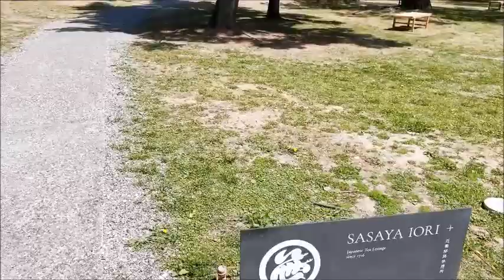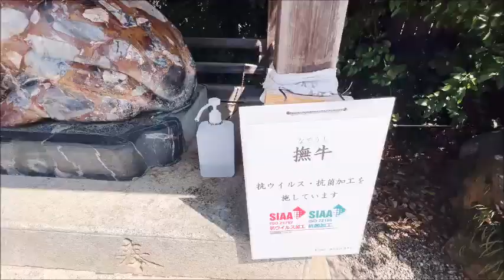京都二条城~🌸桜めぐり【二条城~京都御苑~北野天満宮~平野神社】【Cherry blossoms🌸 Nijojo-castle Kyoto Japan】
2023.4.2 京都二条城~🌸桜めぐり【二条城~京都御苑~北野天満宮~平野神社】【Cherry blossoms🌸Nijojo-castle Kyoto Japan】